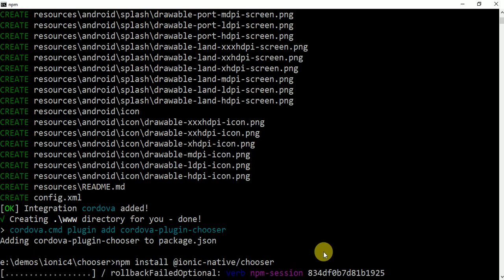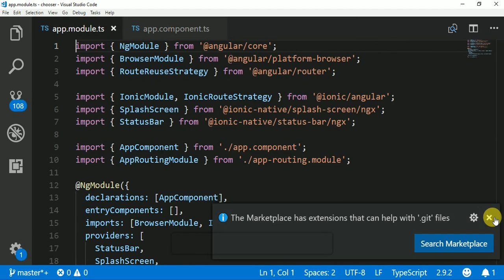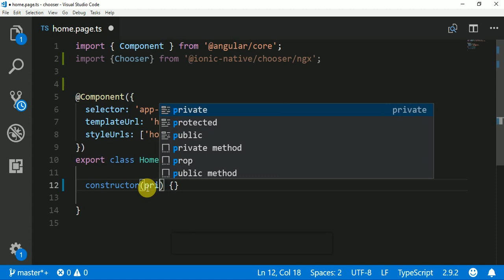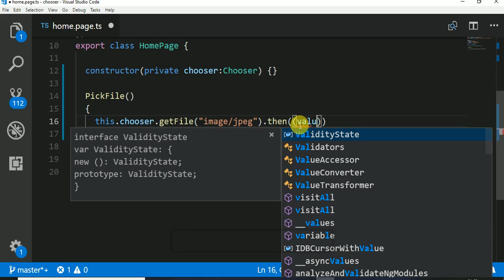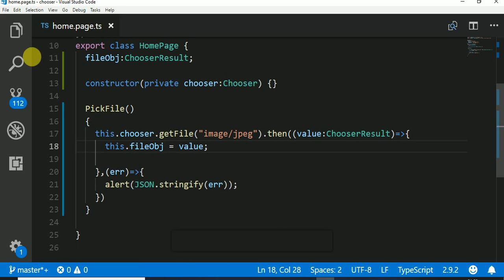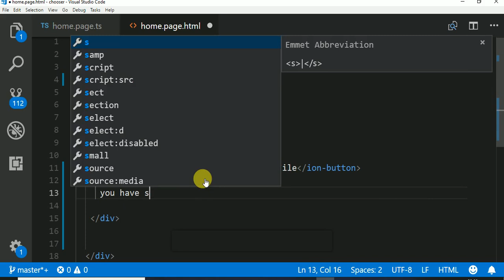Ionic4 chooser plugin for selecting specific type file for android and ios both.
It shows how to select a specific type file in android and ios both platform using ionic native chooser plugin in ionic 4 apps.